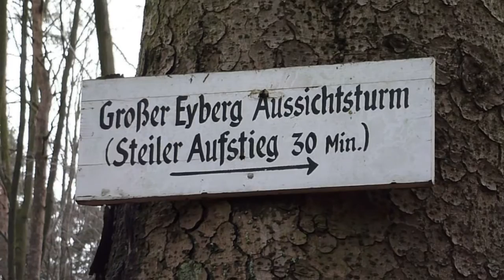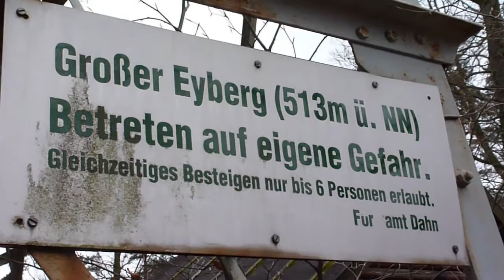Großer Eyberg Dahn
An und auf dem Turm vom großen Eyberg (513m ü. NN) bei Dahn